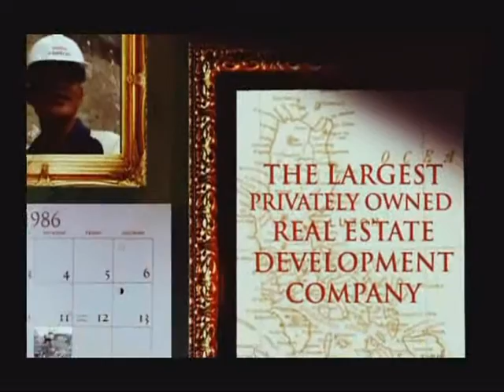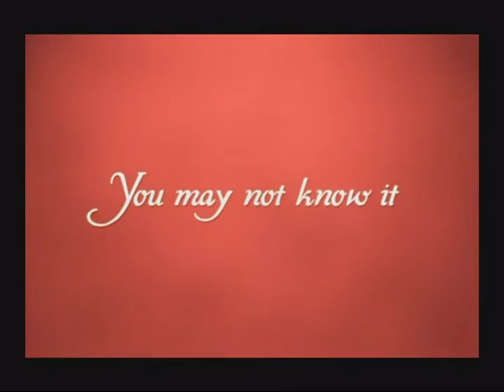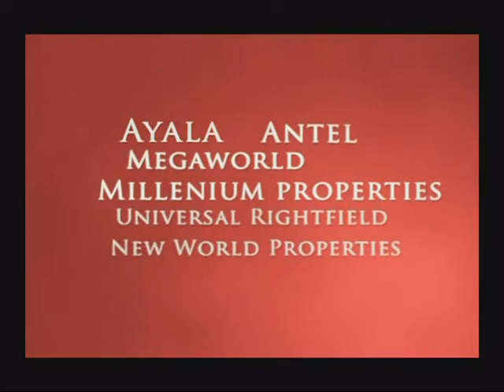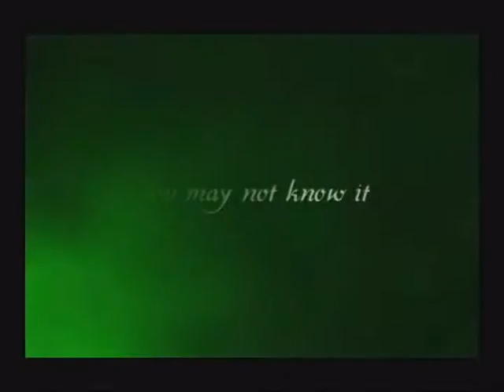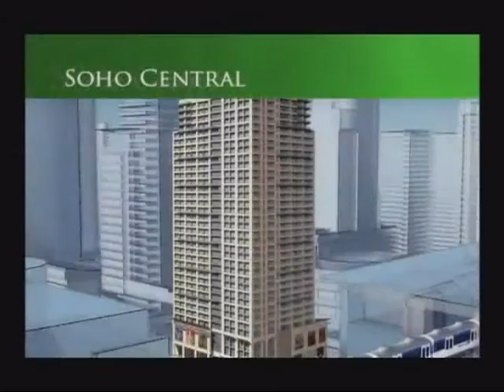Century Properties Inc.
Century Properties has been developing, managing and marketing the most exceptional residential, corporate and leisure developments in the Philippines since 1983.
In 1986, it went full-thrust in its quest for visionary real estate and later on developed such remarkable projects as the award-winning Essensa East Forbes in Fort Bonifacio, Medical Plaza Makati and Ortigas, Pacific Star Building and The Asian Hospital Medical Suites, which are among 40 major projects in its impressive portfolio. Today, Century Properties has quietly grown into one of the largest privately-owned full-service real estate firms in the Philippines, with over US $2 billion in total assets under management.

Century Properties has earned a solid reputation for developing reputable high-rise condominiums in the Philippines. In its 24 years of visionary real estate service, the company has dedicated itself to delivering only the most promising, innovative and award-winning projects in the industry.

Our company has won such accolades as the Consumers Choice Award for Real Estate, Global Excellence Award for Most Outstanding Philippine Real Estate Firm, The National Product Quality Excellence Award for Best Philippine Real Estate firm, and the Most Outstanding Housing Developer from the Philippine Business World Quality Awards.

With more than two decades of innovation, excellence and superior service, Century Properties aims to break new ground with such pioneering projects as The Gramercy Residences at Century City, the first Fully-furnished, Fully-serviced, Hyper-amenitized luxury condo in the Philippines; South of Market at The Fort, the country's first fully-fitted and furnished residential high-rise; Grand Soho Makati in the heart of the Makati Golden Triangle, the only fully-fitted and furnished condo that offers residents three design options; Soho Central, the country's first transportation-oriented residential development; the Canyon Ranch, the country's first Wi-Fi integrated community; and the Casitas at Canyon Ranch, the first fully-fitted, furnished and serviced homes in Asia.

And while Century Properties strives for more "FIRSTS", more visionary achievements, and more awards, we all have but one common goal: Service Excellence. After all, it is the satisfaction of the customers like you that always comes FIRST on our list.